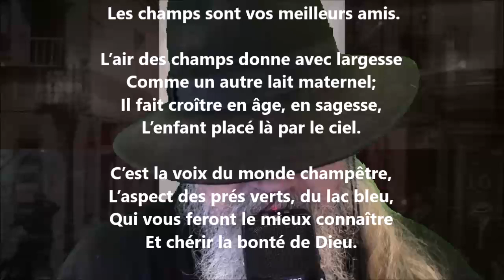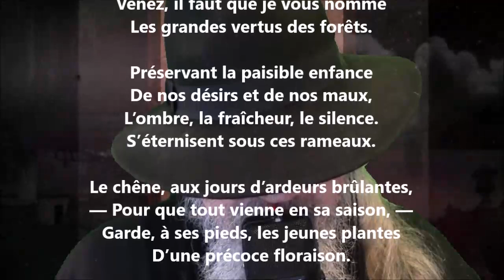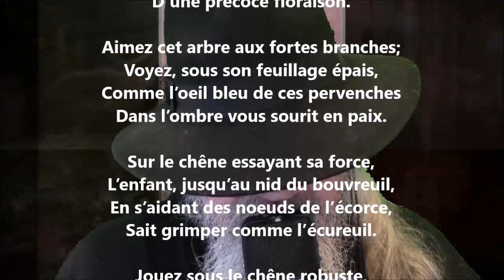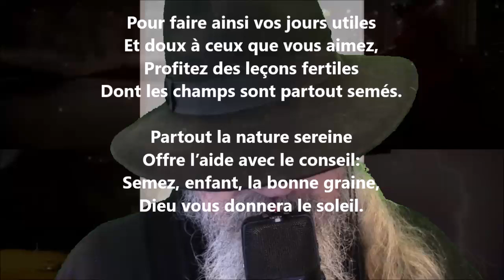Conseils des champs - Victor de Laprade lu par Yvon Jean